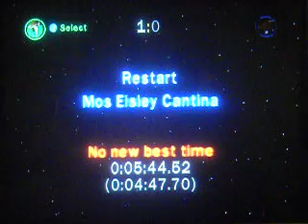Boba Fett Owns Episode 6 Minikit Bonus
Here it is folks! The series finale of Boba Fett Owns! Can he get 1000000 and kick everyone's butt for the last time?

This series will be replaced by Jango Fett Owns next week with another new series.